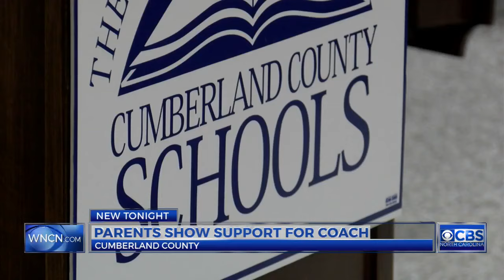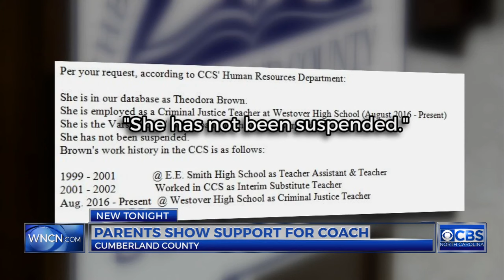Cumberland County parents petition that Westover High coach be reinstated